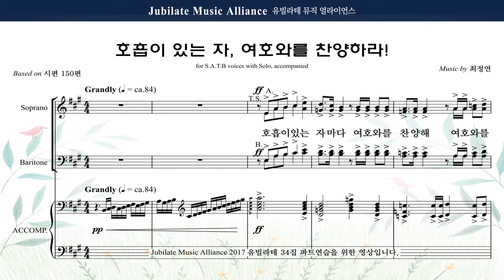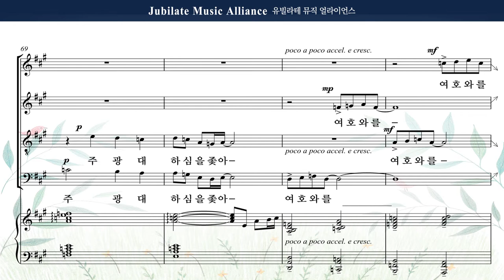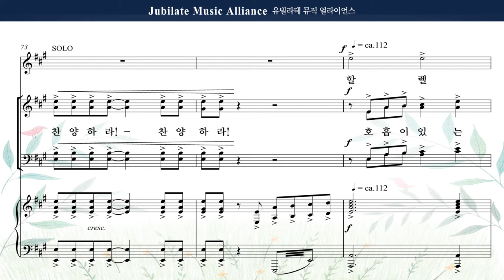[유빌라테 명품성가 34집] 27. 최정연 - 호흡이 있는 자, 여호와를 찬양하라!